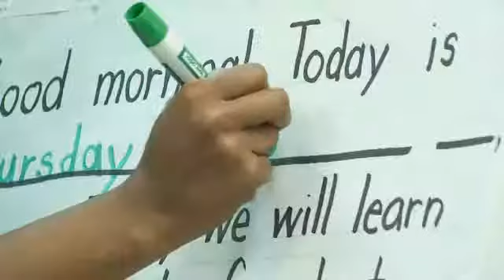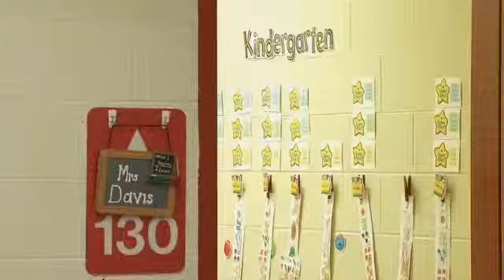SPECIAL REPORT: School Safety Part 2 - Erika Lathon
NASHVILLE, Tenn. - Tragedies like the Newtown school shooting forever changed how educators think about student safety. It's a concept called social and emotional learning. Newtown, Connecticut; Columbine, Colorado; Virginia Tech. These are the haunting images of deadly school shootings. Now educators across the country and in the Midstate are trying to change that picture. A morning meeting is not the typical start to kindergarten class. The part of the day is focused on a new concept. It's called social and emotional learning, or SEL. The approach focuses on helping students manage emotions, conflict and build relationships. The social interaction takes about 10 minutes, but one teacher says the investment pays off. Being left out is a common trend in mass school shootings. According to some family members, Newtown shooter Adam Lanza was beaten and taunted as a Sandy Hook Elementary student. SEL supporters say there needs to be a shift in the classroom.Craig Scott survived the 1999 Columbine school shooting that killed his sister. He believes SEL programs can lessen depression, anxiety and aggressive behavior. With a focus on inclusion, students who seem troubled or isolated are less likely to go unnoticed.Metro is one of a handful of school districts implementing SEL programs. So far, teachers like the results.School systems in Chicago and Alaska have reported success with the program.